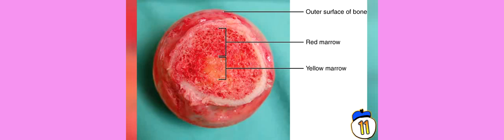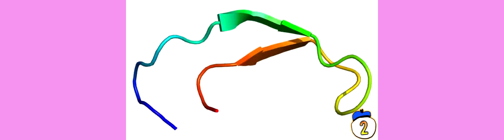14 Diseases That Science STILL Can't Explain Danger Dolan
14 Diseases That Science STILL Can't Explain   Danger Dolan

Don't be a stranger, drop us a line in the comments and let us know which videos you'd like us to make next or if we missed out any amazing facts. We really do enjoying reading everything you have to say.